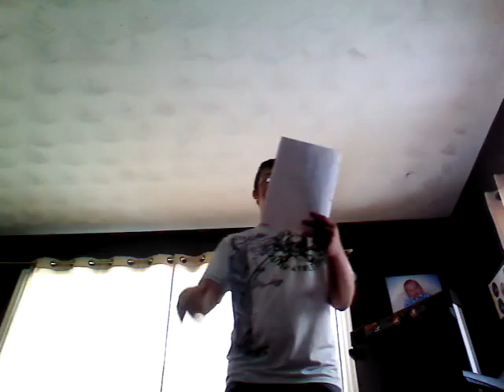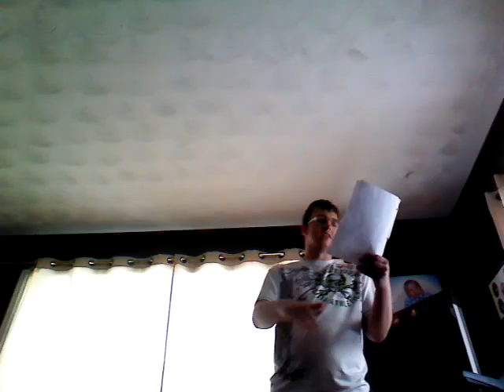My life a testimony/ rap series #9 f.h.k